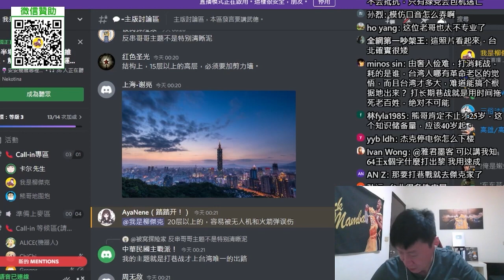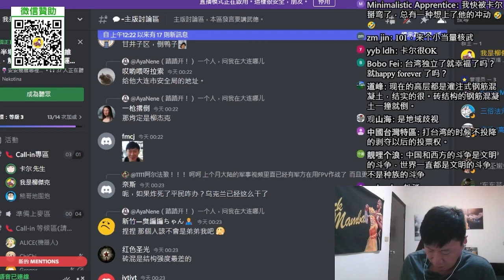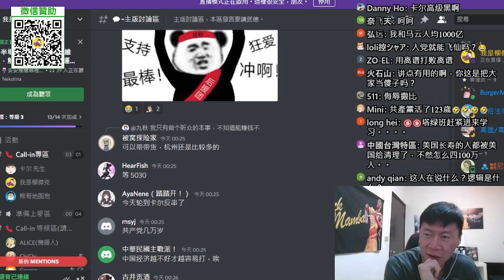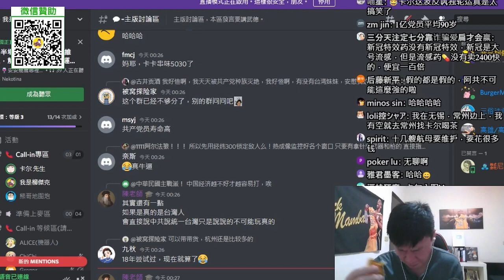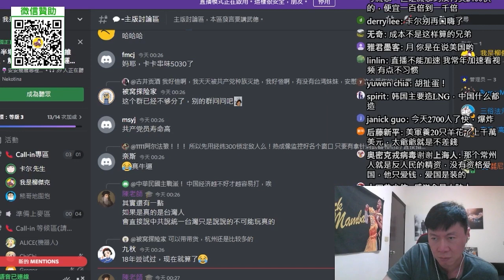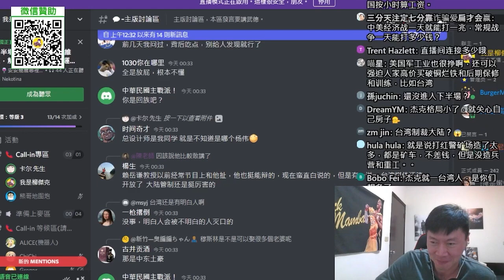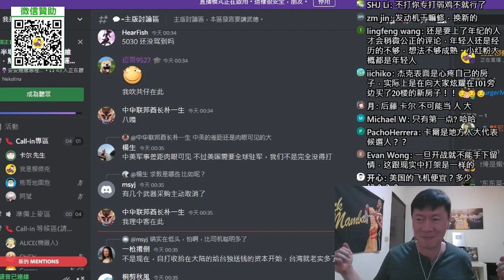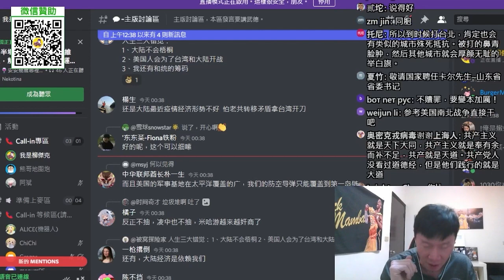(山東卡爾)長期的中美軍事對峙，消耗的是美國。武統，要把台灣人當異族，不要留手，要炸就炸，要打就打。封鎖消息就好。